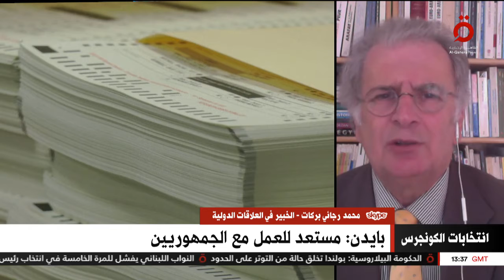ما هو شكل العلاقات الأمريكية الأوروبية بعد الانتخابات؟..محمد رجائي الخبير في العلاقات الدولية يُجيب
ما هو شكل العلاقات الأمريكية الأوروبية بعد انتخابات التجديد النصفي؟..محمد رجائي بركات الخبير في العلاقات الدولية  يُجيب

هنا_القاهرة_عاصمة_الخبر 10/11/2022